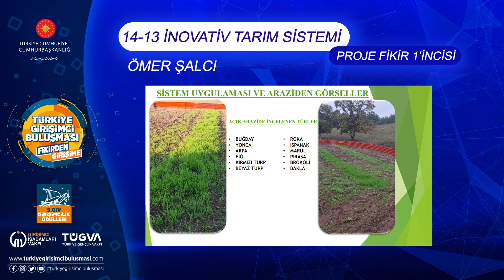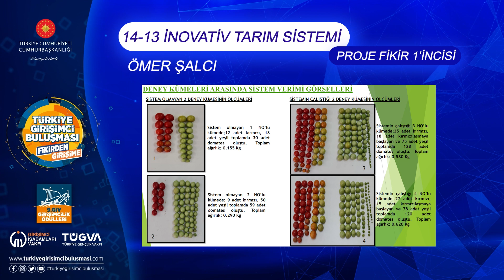9. GİV Girişimcilik Ödülleri Proje Fikir Ödülleri Birincilik Ödülü | 14-13 İNOVATİF TARIM SİSTEMİ